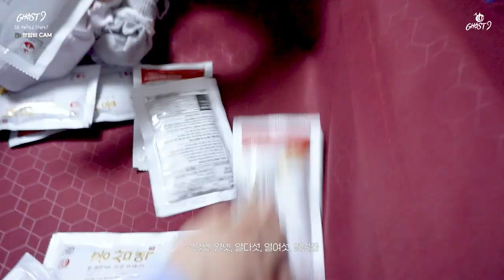Preparing for the tour 🧳 | GHOST9 in US # 7